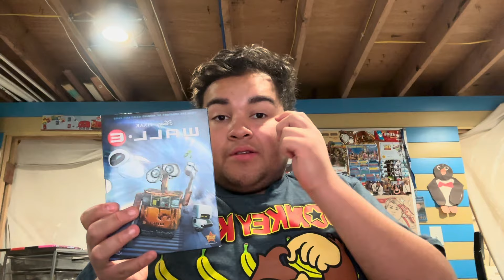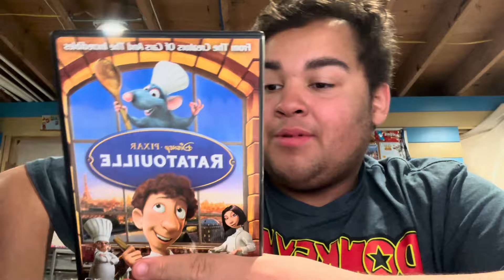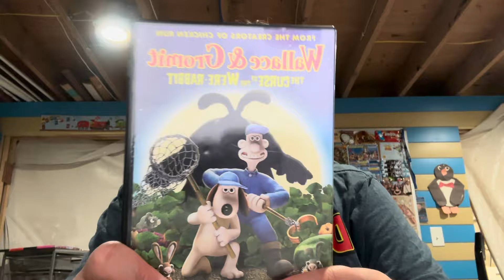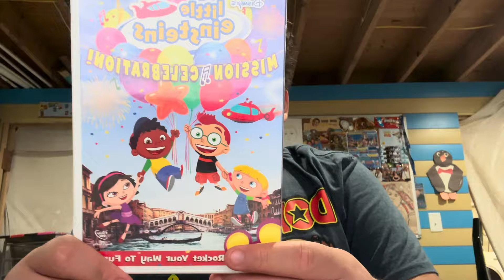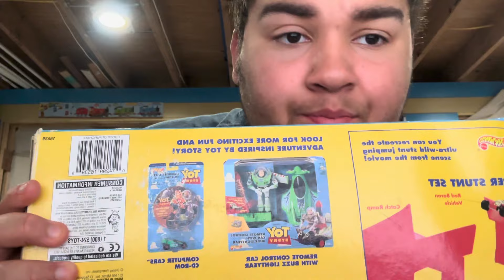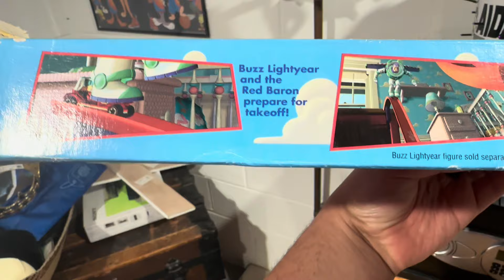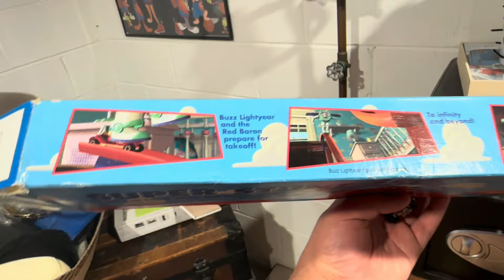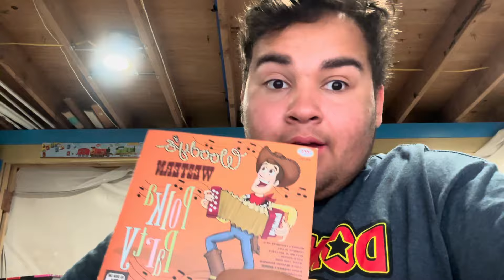12 new things for the collection